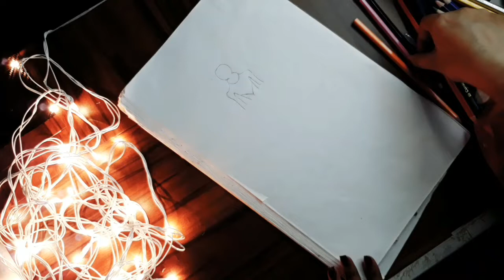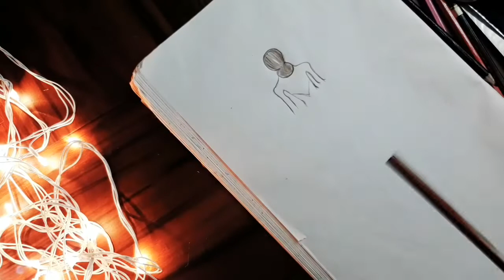Best Creative Fashion Art |Easy Fashion Art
Best Creative Fashion | Fashion Art for fashion Designers

Copyright : Everything you see in this video is created by me ( Fancy Rani ) . Dont't Use Any of my Content without asking.

I Love spending time creating new things specially fashion related :) N youtube is where i always like to share my ideas and creativity. i hope you really enjoy my videos ♥ Thanks for your positive feedback